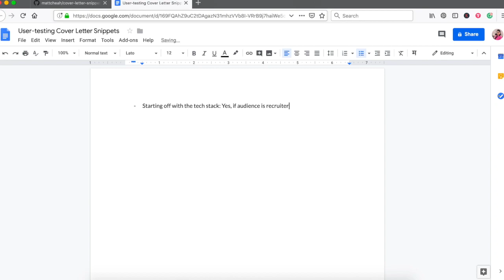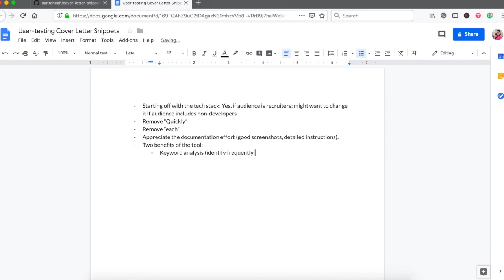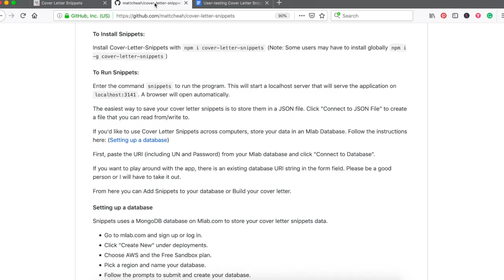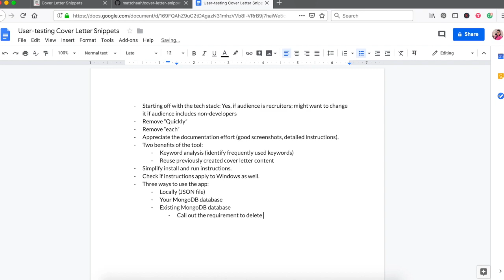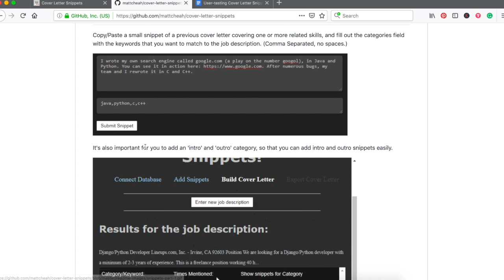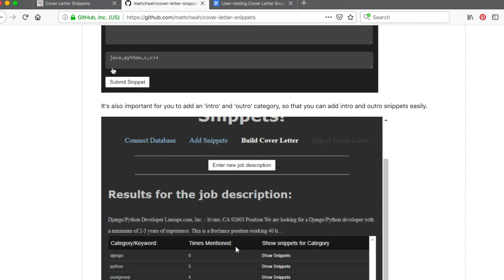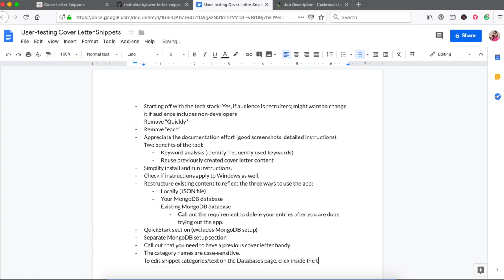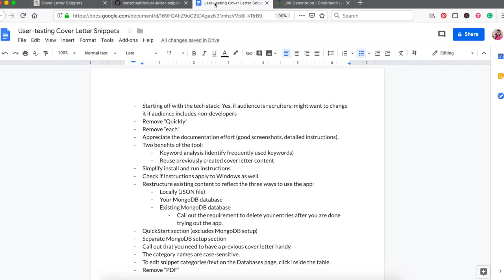(Tech) Write with me // Step 1: User-testing the application